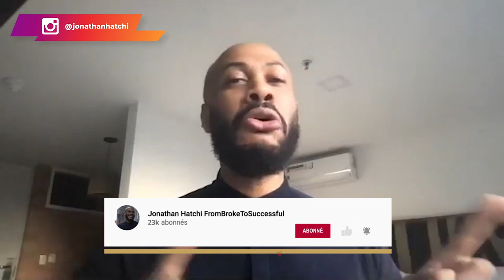ITW de Kevin @lejaponennoiretblanc son histoire, Sa femme, le Japon et ses galères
Etude de cas offerte "comment j'ai fais 20k en 1 semaine"

ITW successful avec  Kevin le japon en noir et blanc : Sa femme, le Japon et ses galères

Aujourd'hui, je reçois Kevin, auteur du Japon en blanc et noir. Dans cette vidéo, il nous raconte son parcours et sa vie au Japon. En effet, il a toujours aimé ce pays depuis son enfance. Son objectif était donc de le découvrir et de le présenter tel qu'il est.

Suivez son interview pour découvrir son parcours et son histoire avec le japon.

▬▬▬▬▬▬▬▬▬FORMATION OFFERTE▬▬▬▬▬▬▬▬▬▬▬

▬▬▬▬▬▬▬▬▬ COACHING/FORMATION  ▬▬▬▬▬▬▬▬▬▬▬

▬▬▬▬▬▬▬▬ MES OUTILS ▬▬▬▬▬▬▬▬▬▬▬▬▬▬▬▬

▬▬▬▬▬▬▬▬▬▬▬▬ Témoignage client ▬▬▬▬▬▬
Je te mets le lien des témoignages/résultats de mes coachés :

▬▬▬▬▬▬▬▬▬▬▬▬ LIENS ▬▬▬▬▬▬▬▬▬▬▬▬